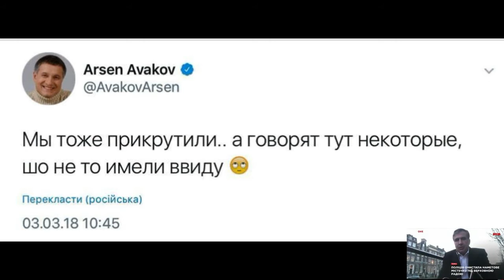Михаил Саакашвили:"Это была карательная акция".